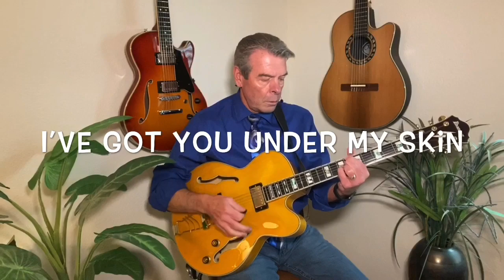Westminster Village Music Show, May 2020, with Brian Usher Music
This 42 minute video was created to entertain the folks at Westminster Village Senior Living Community, in Scottsdale, Arizona, who are currently in lockdown mode. God bless them and their caregivers.